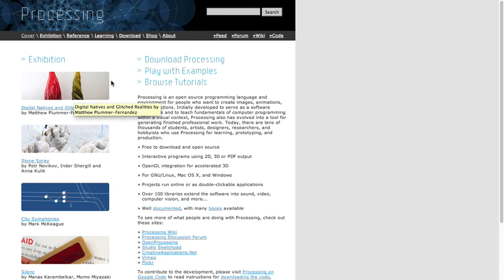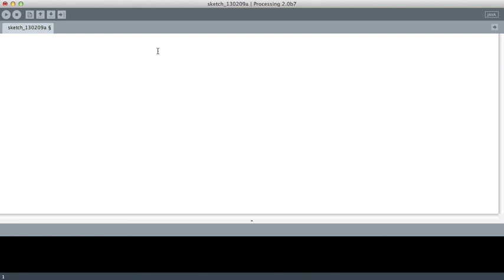Processing Tutorials - Lesson 1 - Introduction to Processing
This is an introduction to the Processing (Java-based) language.